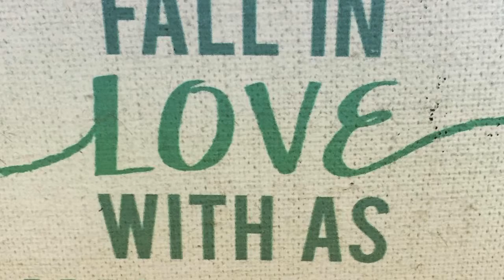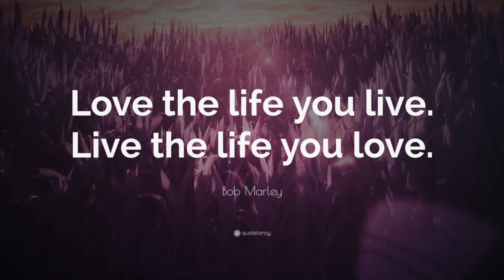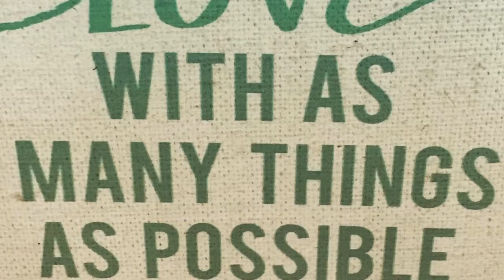FALL ( in love with life ) - Island Mountain Pat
Well, FALL is in the air. I wrote a song called: Up to my Knees in Leaves, then made a couple of posts about FALL lately.  FALL in love with life was one of the comments I made on Facebook. Thus, this song idea took flight.